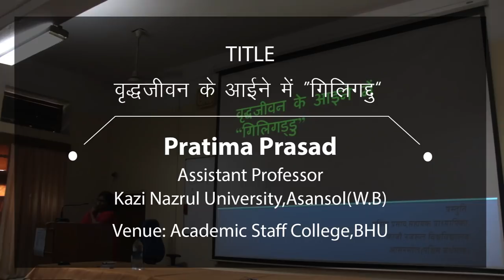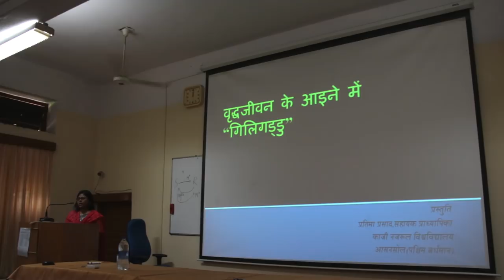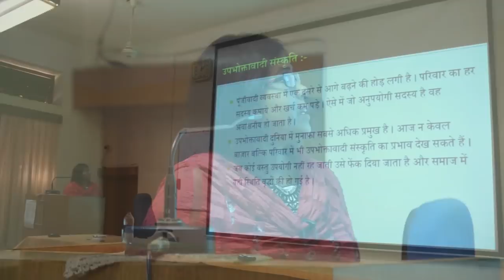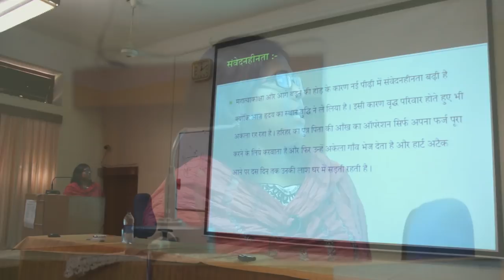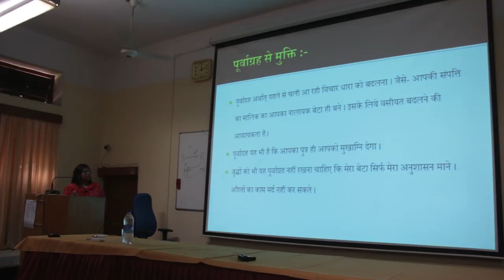Pratima Prasad | वृद्धजीवन के आईने में “गिलिगद्दु”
Pratima Prasad | वृद्धजीवन के आईने में “गिलिगद्दु” | Kazi Nazrul University, Asansol (W.B)

These Lectures are recorded at Academic Staff College BHU During 80th Orientation Course From July 21 to August 17, 2018